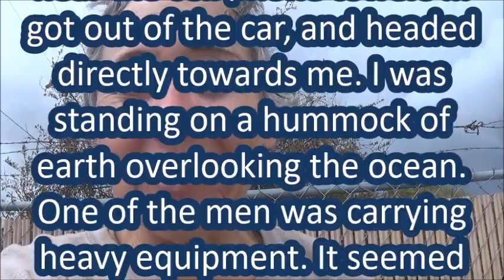Raven Talk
Filmed on 24 March 2024 and published on 26 March 2024

Produced on 26 March 2024